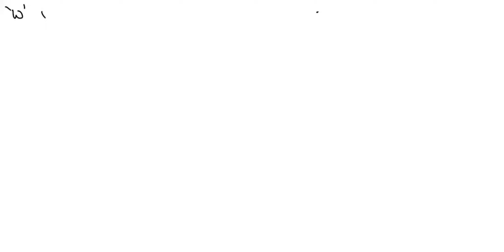Elo Joc has a weight of 720 N (about 462 lb) when he is standing on the surface of the Earth. What …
Elo Joc has a weight of 720 N (about 462 lb) when he is standing on the surface of the Earth. What would his weight (the gravitational force due to the Earth) be if he doubled his distance from the center of the Earth by flying in a spacecraft?